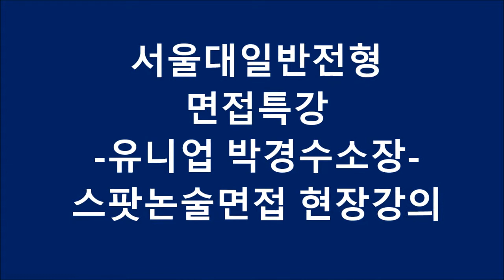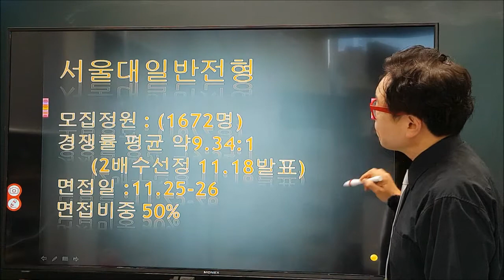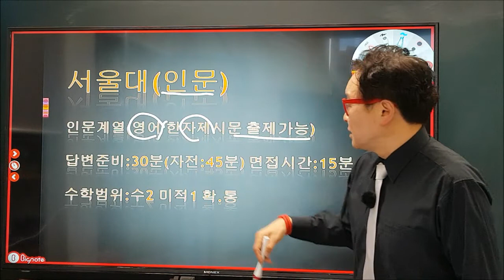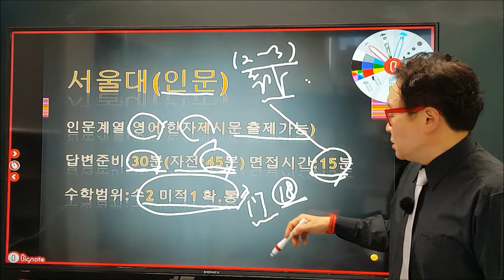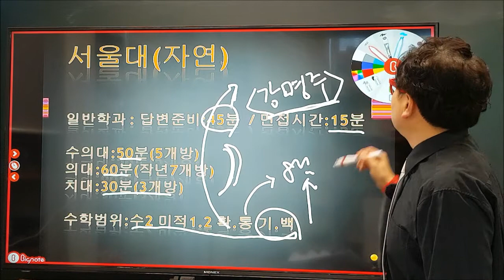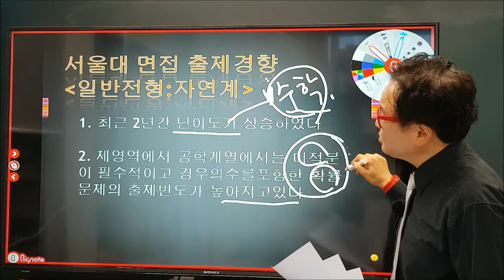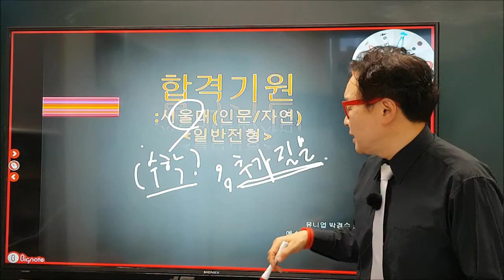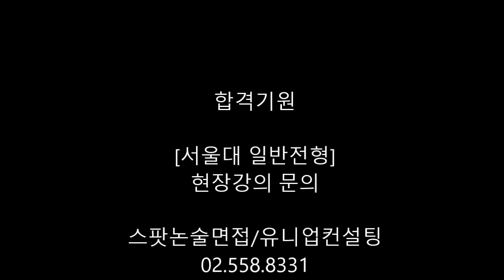서울대 일반전형 면접특강 박경수 팀장_Updated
서울대 일반전형 스팟논술면접팀 현장강의